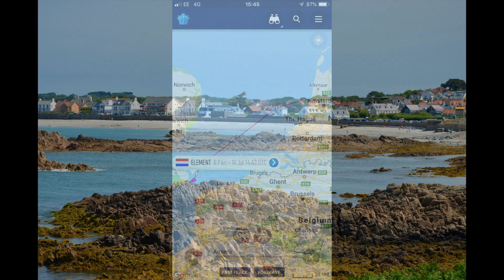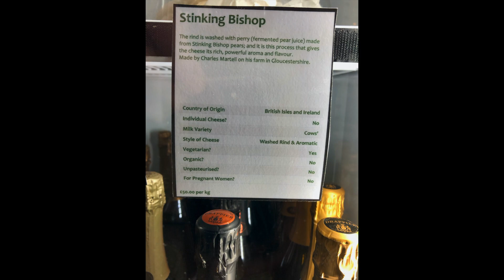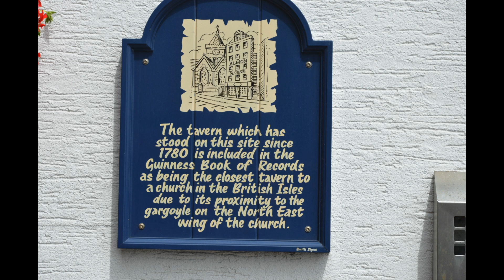Sailing with Element 2019 part 1: Channel Islands Jersey and Guernsey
First part of footage of our 2019 summer holiday from Enkhuizen (The Netherlands) to the Channel Islands with our Etap 34s "Element"